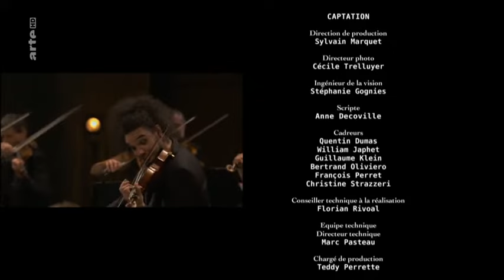Nemanja Radulovic und das Ensemble Double Sens spielt Bach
J.S. Bach Violin-Konzert BWV 1041- BWV 1043 -
BWV 565 Toccata und Fuge - arrangement Settlar

Johann Christian Bach (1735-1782) Violakonzert in c-Moll